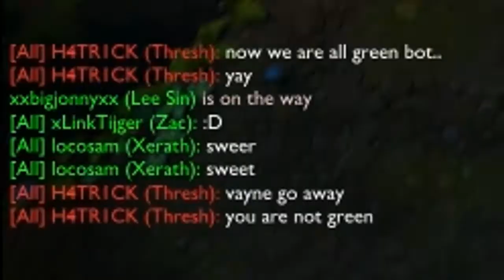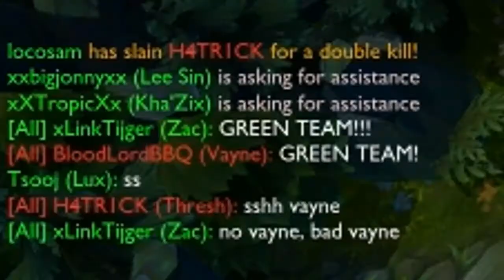League of Legends - Green Team Ft. LocoSam & Tsooj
Like en een Comment? AWHHHH wat LIEFFFFFFF!